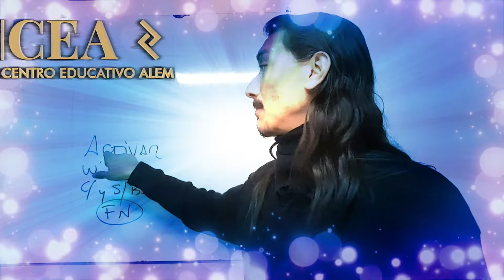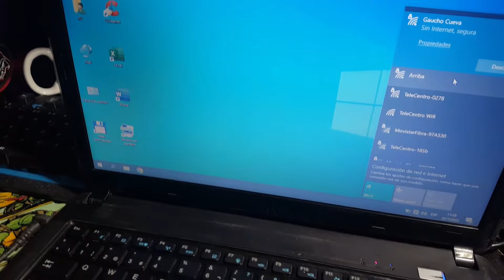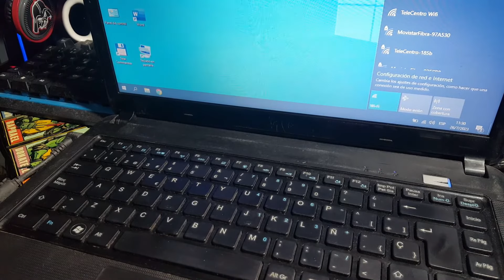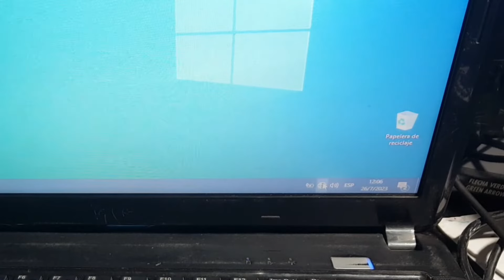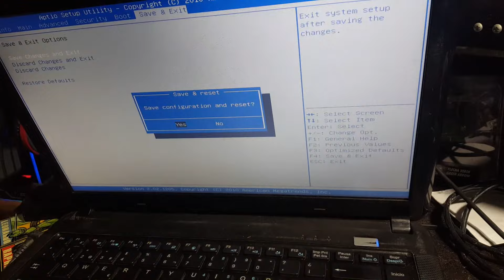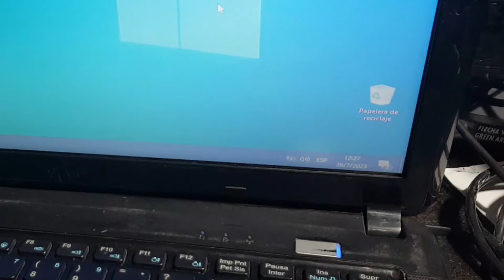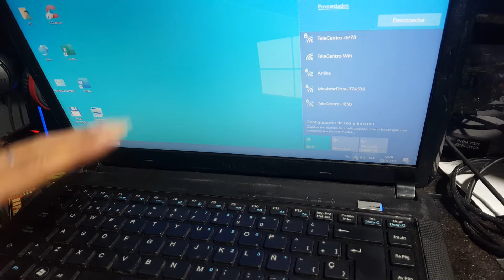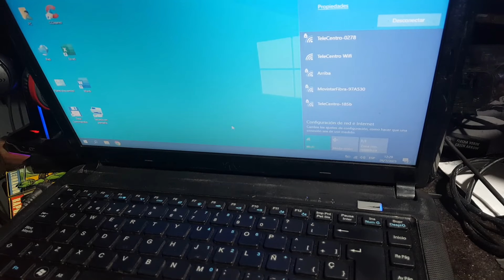Activar Wi-Fi sin y con botón FN en portátiles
Esta vez les traigo algo que es muy frecuente en el taller de reparación de pc y que a todo técnico nos toca hacer alguna vez al mes.
Si por alguna razón no se puede activar el wi-fi de una portátil con solo combinar la tecla FN y la correspondiente al wifi que tenga asignado el teclado o por capricho queremos encender el equipo y que ya esté conectado el wifi al terminar de cargar el windows... ésto es lo que hay que hacer!!!

Si mis videos te son útiles y querés invitarme unos mates te dejo mi enlace de matecito o mi cafecito (hay material exclusivo):
Si me querés hacer un regalo podes pasar por mi cuenta de Regalame: